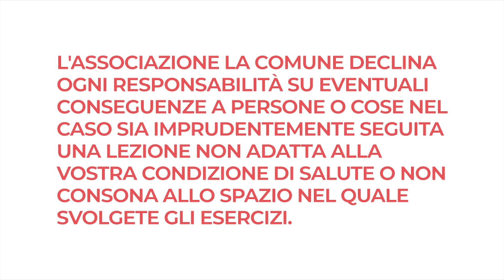Yoga per tutti - lezione 16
Lezione completa con Franco Catinelli
Ci vediamo mercoledì prossimo per una nuova lezione assieme
Buona giornata
Franco

Yoga per tutti
Episodio 16 di 20

Iniziativa realizzata da:
Comune di Milano
Cam Municipio 6
Municipio 6
Associazione La Comune